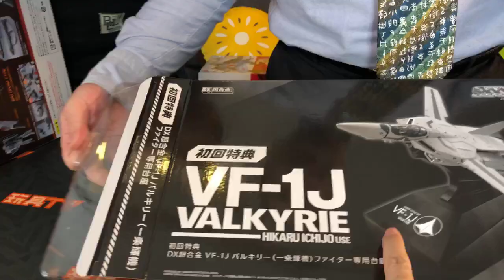TOYSTV S9 E3 P4「爆玩具」Bandai DX Chogokin 1/48 Macross Robotech VF-1J Valkyrie 超合金 Unbox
Program host: Walkermachine, DMS, Snow Suen 孫慧雪